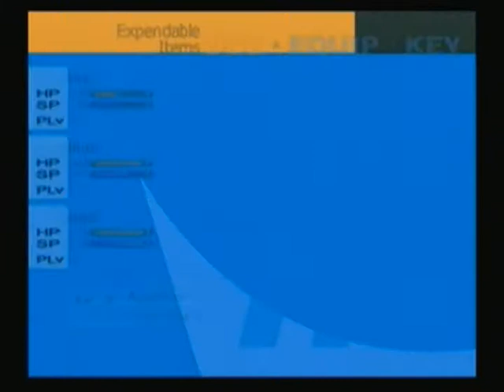Let's Play Persona 3 FES - BLIND! Episode 12 - Destroyinating the Birdies FOR REAL!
Iori is pretty much worthless